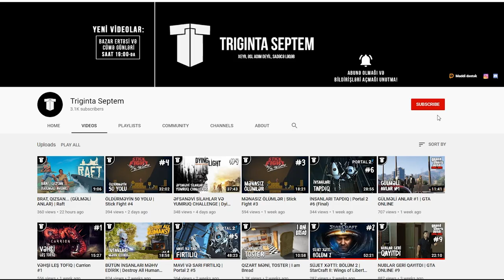QARIŞQALARLA MÜHARİBƏ | Grounded #3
Grounded, azərbaycanca, 3-cü bölümdə qarışqalarla qırışırıq! Bu bölümdə Babaş əzab çəkir... Xoş izləmələr!
oyun
oyunlar
triginta septem
triginta
septem
oyun
kanali
azeri oyun kanali
gülməli montaj
yutuber
aztube
oyunçu
azeri yutuber
oyuncu
oyun videoları
montaj,
gülməli anlar
gulmeli anlar
triginta septem yeni video
triginta yeni
among us
raft
gta
pubg
the forest
dublyaj
dublaj
grounded